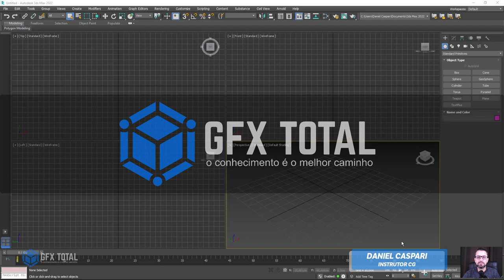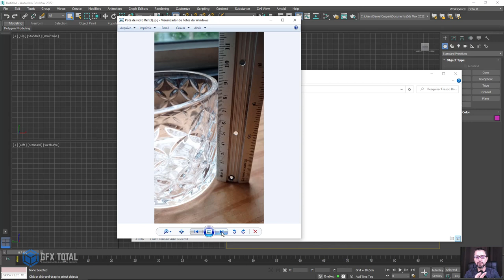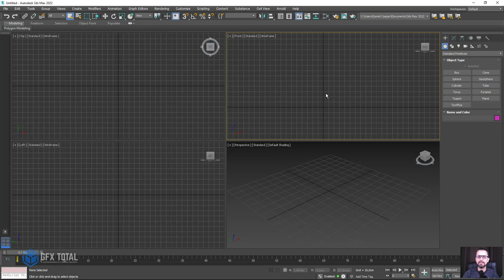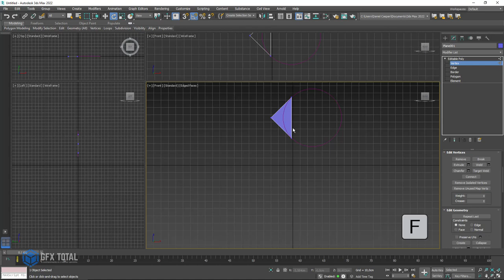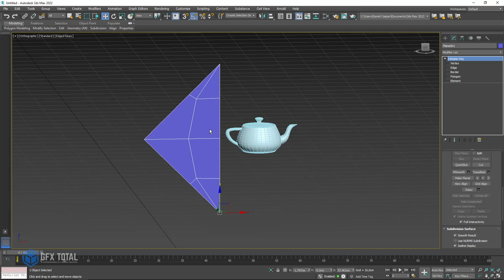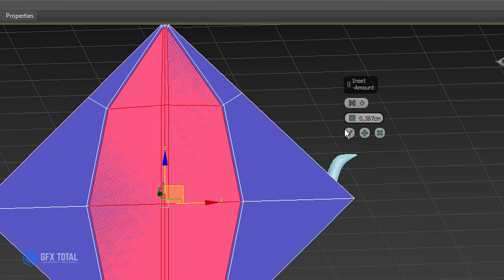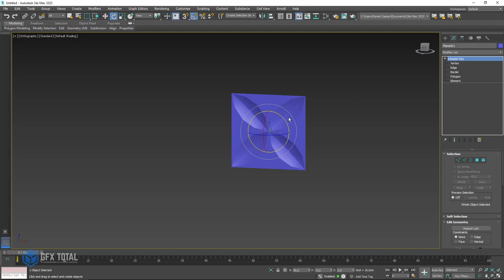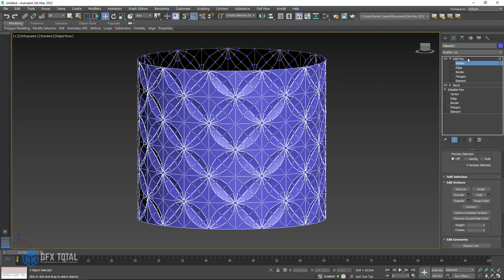Modelagem de Superfícies 3D com PADRÕES REPETITIVOS no 3ds Max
🤓 👉 Olá a todos. Sejam muito bem-vindos a mais um artigo de Computação Gráfica 3D aqui do site Gfx Total. Neste estudo vamos aprender a Modelagem de Superfícies 3D aplicando técnicas com PADRÕES REPETITIVOS no Autodesk 3ds Max.

🔗Links úteis
Tutorial Criar Material de Vidro 3ds Max e VRay | Gfx Total